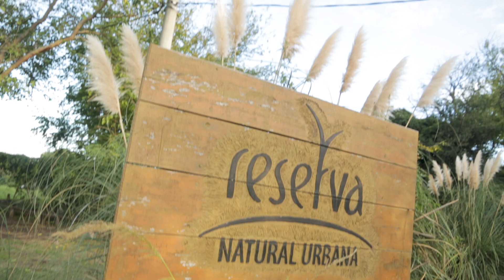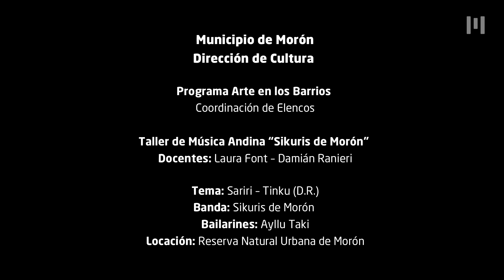“FIESTA DE LA CHAKANA”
🎉 Sikuris de Moron celebra su 27 aniversario en la "Fiesta de la Chakana"
✨Sikuris de Moron celebra su 27 aniversario en la "Fiesta de la Chakana" con alegría y respeto por lo que significa: Chakana es la síntesis de la Cosmovisión Andina, es el culto a la naturaleza, al buen vivir; es la fiesta de los sikuris, del encuentro y la reciprocidad.
👏🏻se suman a compartir: Nelson Orellana - Comunidad Sikuris del Arco Iris - Asociación Cultural Nanaka - Teresita Cruz - Ayllu Taki
👉🏻Mirá Especial de los sikuris donde nos cuentan el origen y significado de la chakana: